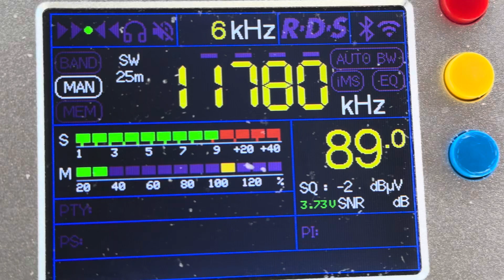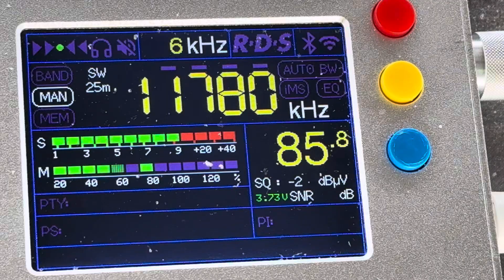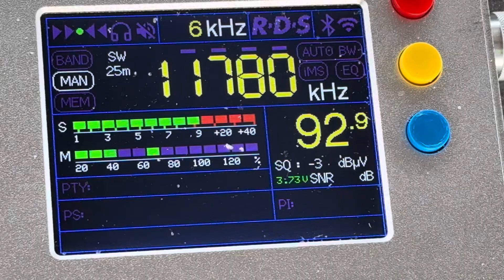Radio Nacional de Amazonias 11780khz Brazil In Alaska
0110UTC Wed. Feb 7th in McGrath, Alaska. TEF6686 radio, emtech zm2 tuner, DXEngineering preamp and 15 foot wellbrook loop.